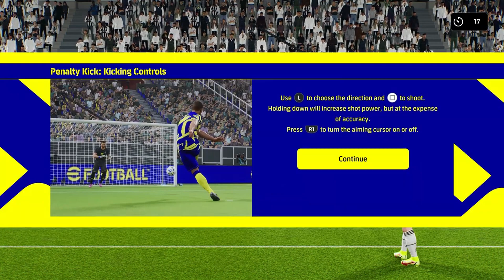Aktualizacja 1.0 i nowości w GAMEPLAY'U | EFOOTBALL 2022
Fragment gameplay'u oraz parę zdań ode mnie!

Time-stampy:
0:00 Przedstawione nowości
4:05 Nowe prezentacje zawodników
8:00 Podsumowanie

Jancio - UEFA eEuro 2021 Vice-champion, National Team Player for Poland. Przy okazji też zwykły gracz ;D

Psn: jancioPL.